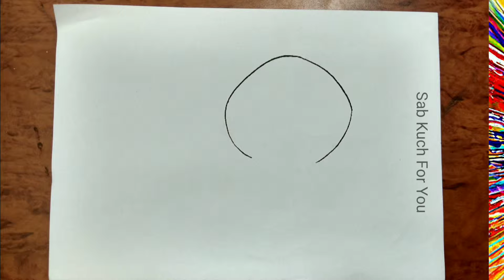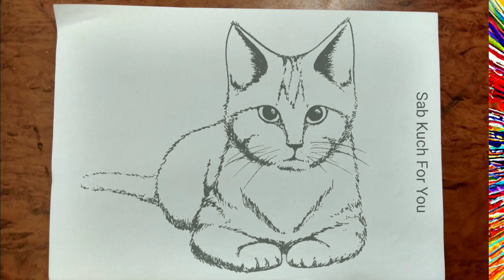#17 Cat 🐈: How to Draw Lovely cat: very easily Step by step easily 😊 Tutorial.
How to Draw Lovely cat 🙀

Amazing tutorial lovely cat
Step by step easily
Entertainment drawing